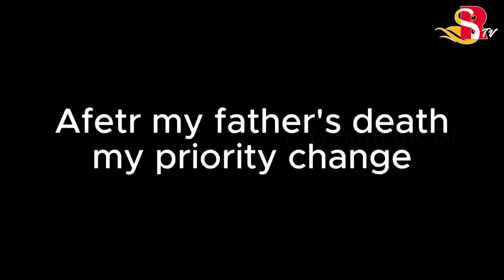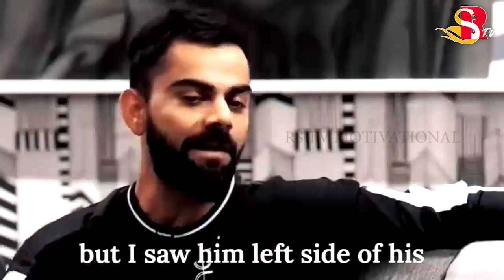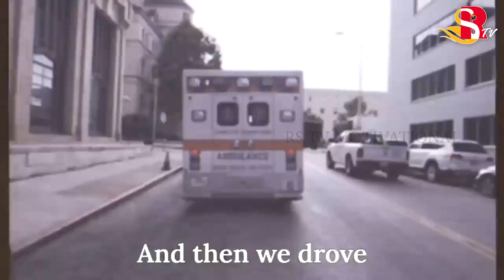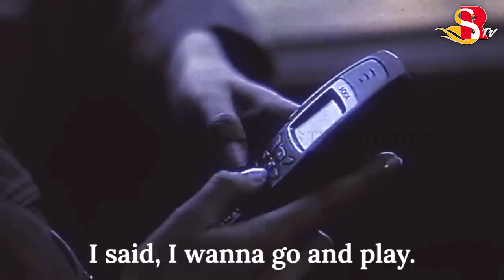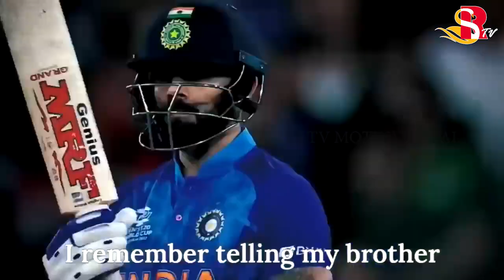The Day I Lost My Father.... - King Virat Kohli | RS TV Motivational